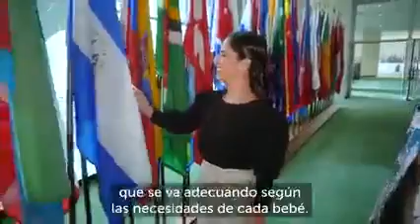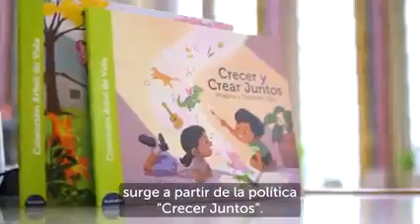Gabriela Bukele en LA ONU Eureka 2022